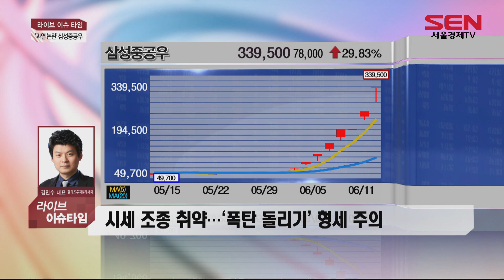우선주 '이상 급등' 속출... 도대체 무슨 일이?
우선주가 투자경고, 위험 종목에 연일 오르고 있다
2주 만에 주가가 6배 가까이 뛴 삼성중공업 우선주에
이목이 쏠리고 있는데, 어떻게 해석해야 할까?